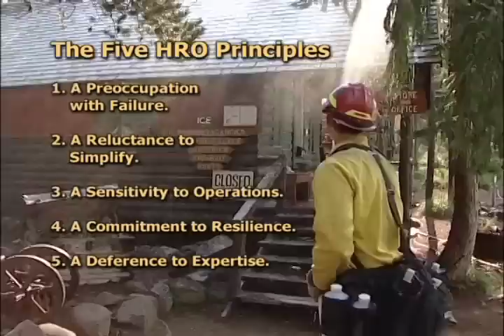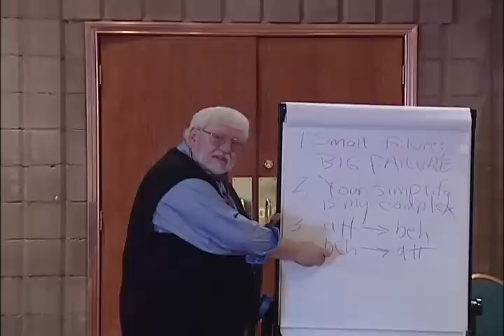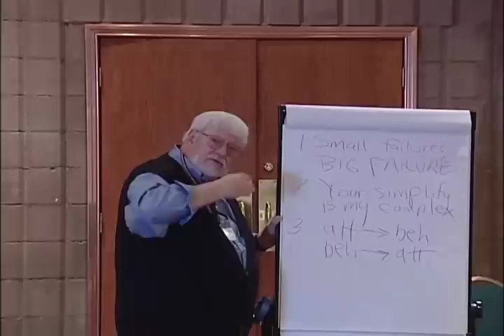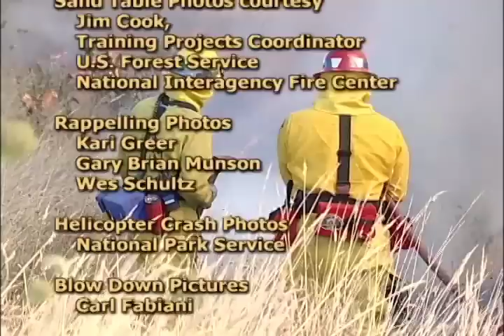High Reliability Organizing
High Reliability Organizing - National Advanced Fire and Resource Institute 2007 -   - High Reliability Organizing Teaching Tips from the Advanced HRO Seminar and Facilitating Workshop. The five principles of High Reliability Organizing are not a prescription for how you do your work. They give you a frame of mind for how you apply these principles to your work.